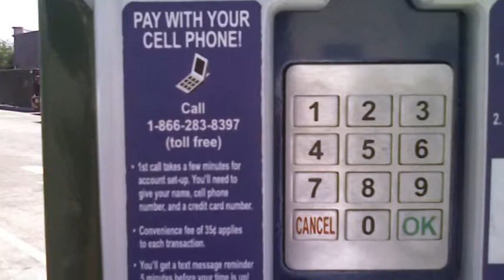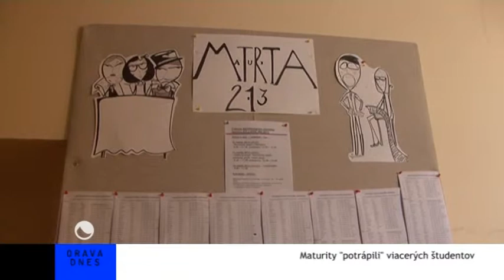Správy zo dňa 18.03.2013